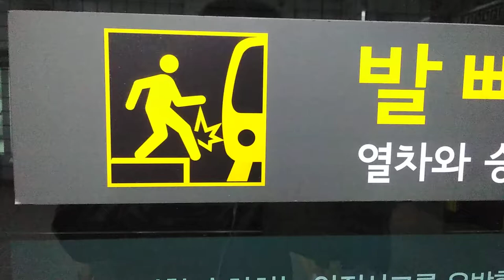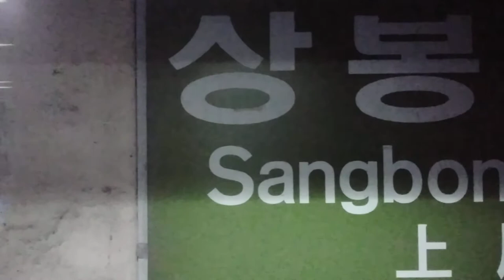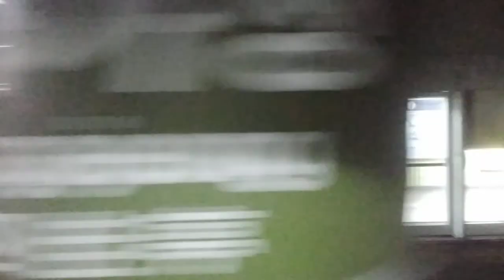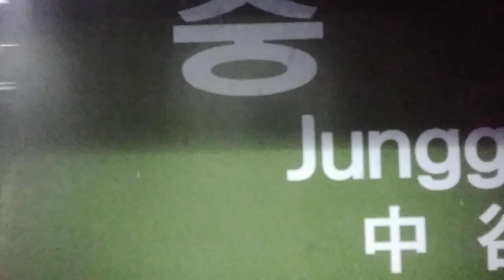[2020 07 04] 서울교통공사 서울7호선 상봉(시외버스터미널)~군자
[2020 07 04]7호선 [상행][[도봉산행] 상봉→군자

행선지:부평구청

사랑하고 존경하는 기차 팬 여러분 이렇게 8월에 다시 만나 영상을 올리게 되었습니다 오늘은 7호선에 대한 영상입니다 상봉~청담 청담~장암 구간을 촬영하였습니다 저의 영상을 좋아해주시고 사랑해 주시는 여러분 정말 감사합니다 앞으로도 최선을 다하겠습니다 우리 기차 팬 여러분들이 더 응원해 주세요

☆7호선 노선도  상하행☆

[상행]석남~석남~부평구청~굴포천~삼산체육관~상동~부천시청~신중동~춘의~부천종합운동장~까치울~온수~천황~광명사거리~철산~가산디지털단지~남구로~대림~신풍~보라매~신대방삼거리~장승배기~상도~승실대입구~남성~총신대입구(이수)~내방~고속터미널~반포~논현~학동~강남구청~청담~뚝섬유원지~건대입구~어린이대공원~군자~중곡~용마산~사가정~면목~상봉~중화~먹골~태릉입구~공릉~하계~중계~노원~마들~수락산~도봉산~장암

[상행]온수~천황~광명사거리~철산~가산디지털단지~남구로~대림~신풍~보라매~신대방삼거리~장승배기~상도~승실대입구~남성~총신대입구(이수)~내방~고속터미널~반포~논현~학동~강남구청~청담~뚝섬유원지~건대입구~어린이대공원~군자~중곡~용마산~사가정~면목~상봉~중화~먹골~태릉입구~공릉~하계~중계~노원~마들~수락산~도봉산

[하행]장암~도봉산~수락산~마들~노원~중계~하계~공릉~태릉입구~먹골~중화~상봉~면목~사가정~용마산~중곡~군자~어린이대공원~건대입구~뚝섬유원지~청담~강남구청~학동~논현~반포~고속터미널~내방~총신대입구(이수)~남성~승실대입구~상도~장승배기~신대방삼거리~보라매~신풍~대림~남구로~가산디지털단지~철산~광명사거리~천왕~온수~까치울~부천종합운동장~춘의~신중동~부천시청~상동~삼산체육관~굴포천~부평구청~산곡~석남

[하행]도봉산~수락산~마들~노원~중계~하계~공릉~태릉입구~먹골~중화~상봉~면목~사가정~용마산~중곡~군자~어린이대공원~건대입구~뚝섬유원지~청담~강남구청~학동~논현~반포~고속터미널~내방~총신대입구(이수)~남성~승실대입구~상도~장승배기~신대방삼거리~보라매~신풍~대림~남구로~가산디지털단지~철산~광명사거리~천왕~온수